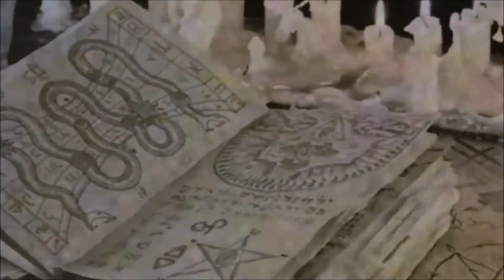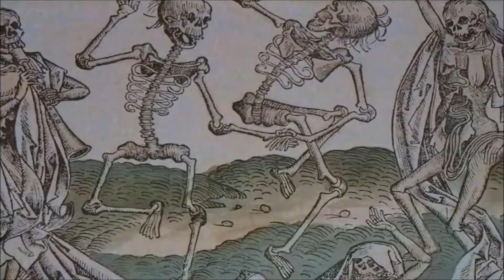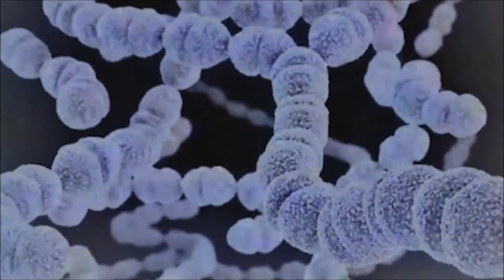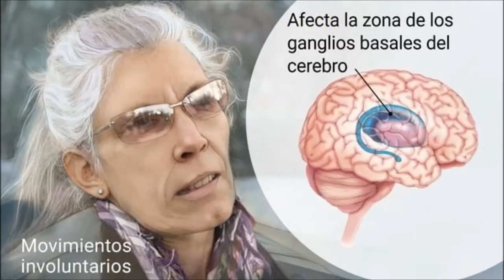EL M4L DEL S4MBITO | historias de media noche | EL BUNKER DEL CUERVO